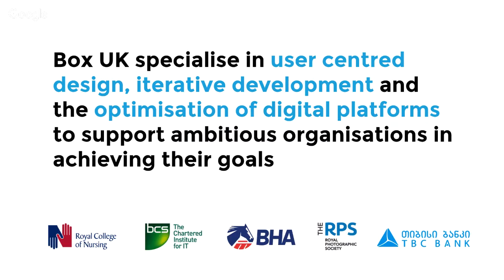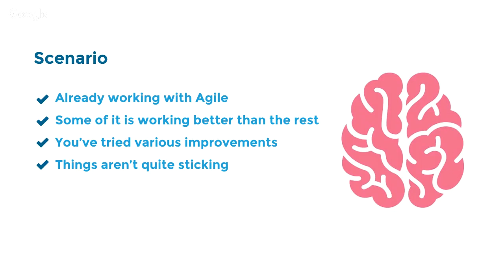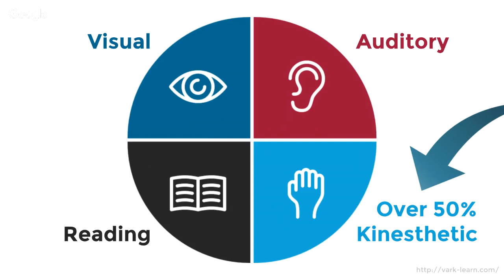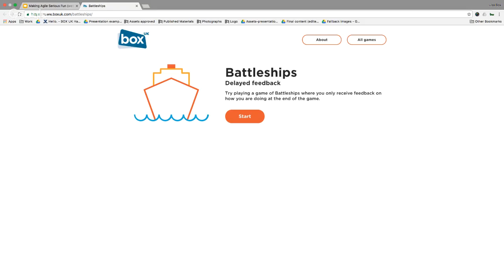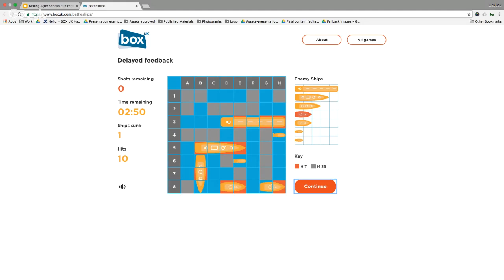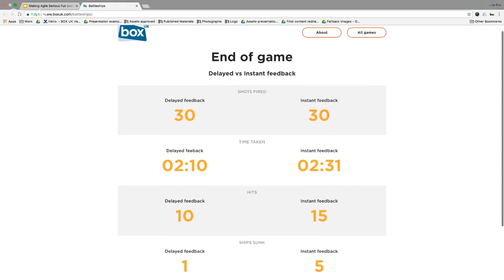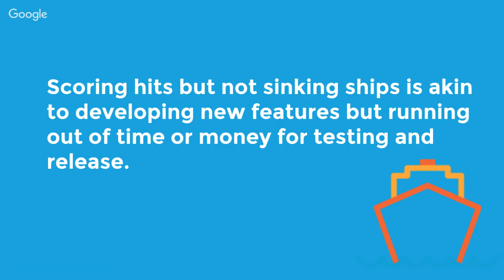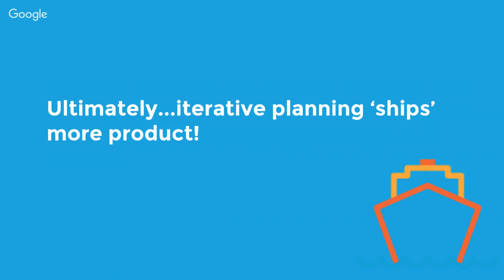Making Agile Serious Fun!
Increased speed, better collaboration, an improved ability to manage changing priorities… Agile offers many benefits for organisations of all shapes and sizes. But with so much information to take on board, instilling an understanding of the approach throughout your team can be a challenge.

Taking place on Tuesday 6th December at 3pm GMT, our webinar “Making Agile Serious Fun” shows how game-play can support this process - and features a live demonstration of ‘Agile battleships’ too! So join us, and get practical tips to help you on your journey to Agile transformation.